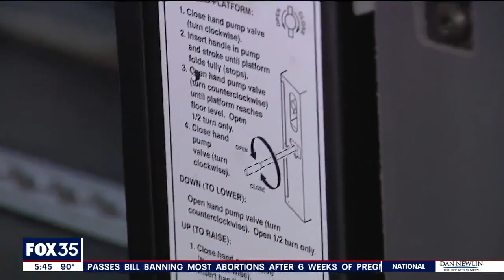Student fixes wheelchair lift on school bus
After a wheelchair lift malfunctioned on a school bus in Marion County, an elementary school student came to the rescue. A wheelchair-bound second grader who rides this bus to school every day ran into a problem when the lift failed to work. It took one of his classmates to read the to manually operate the lift so his friend wouldn't be left behind.